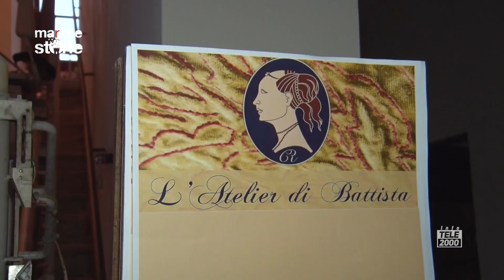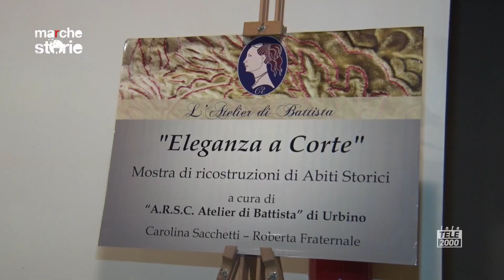MArCHESTORIE ad Apecchio: Federico Da Montefeltro e Ottaviano Ubaldini